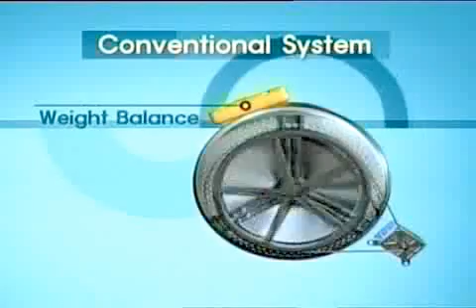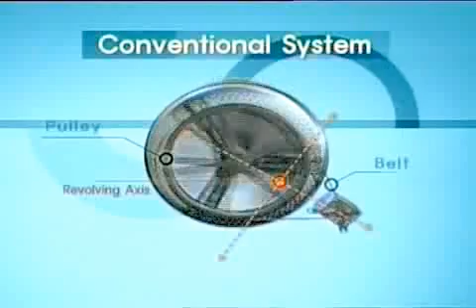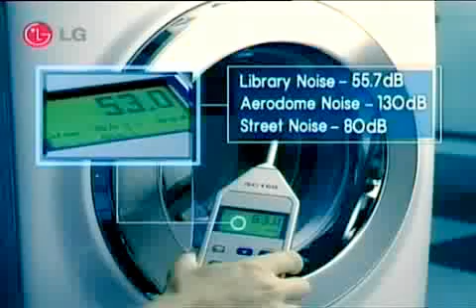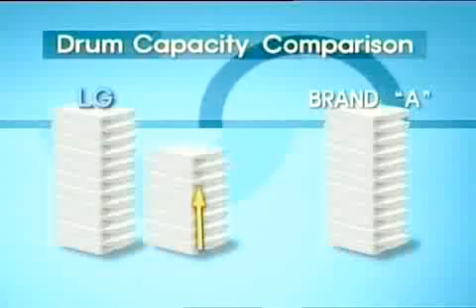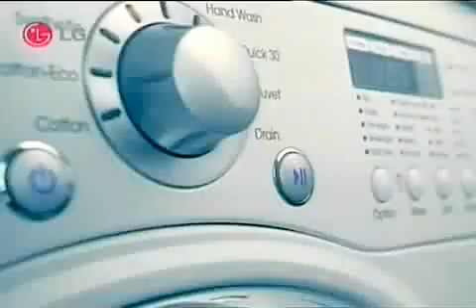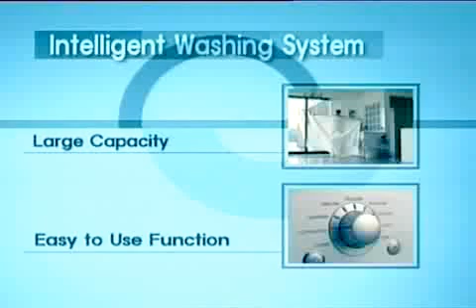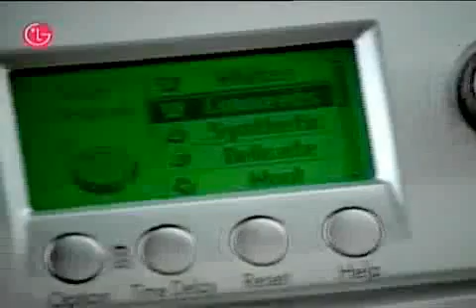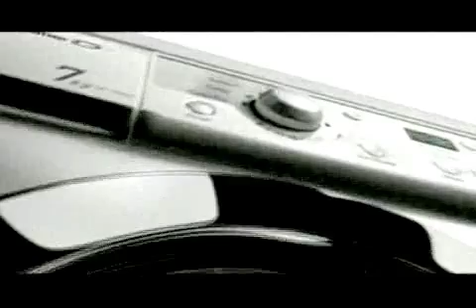Подробно о прямом приводе LG / Direct drive_RUS